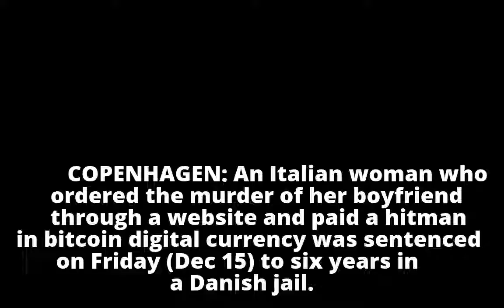Italian woman jailed in Denmark for ordering murder online in bitcoin